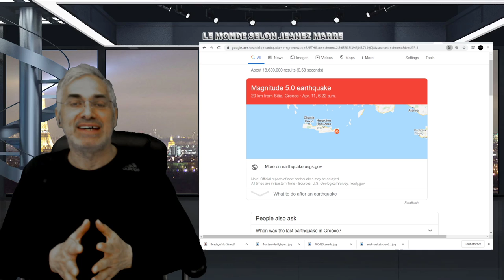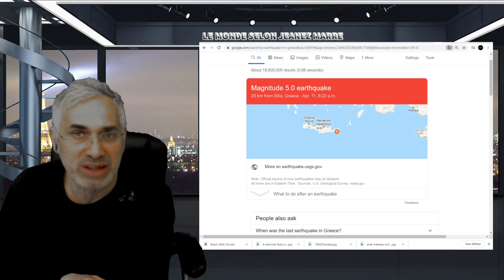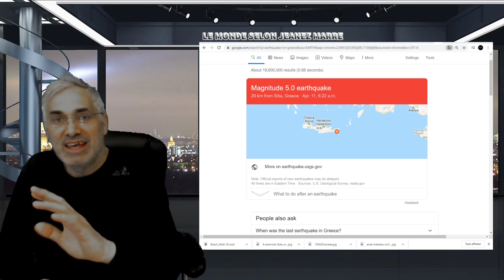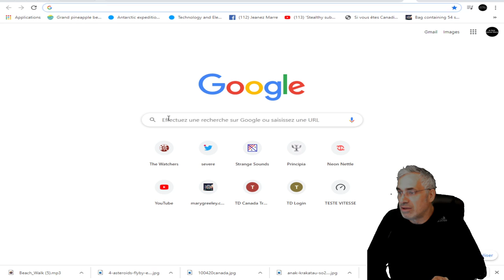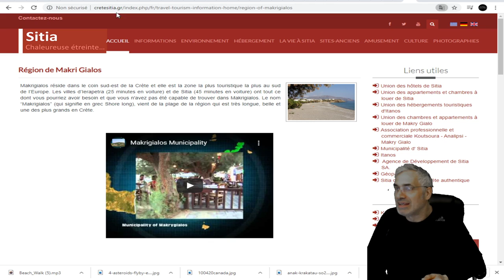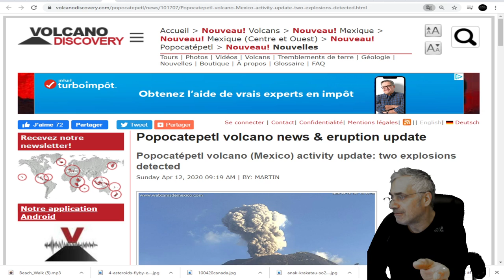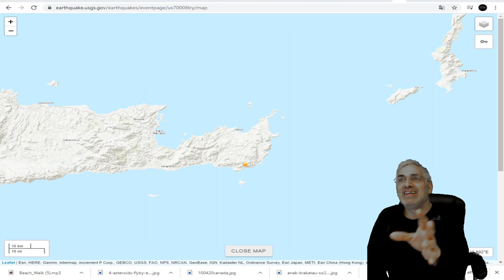DERNIÈRE HEURE; TREMBLEMENT DE TERRE DE 5.0 EN GRÈCE;POPOCATEPELT ACTIF.